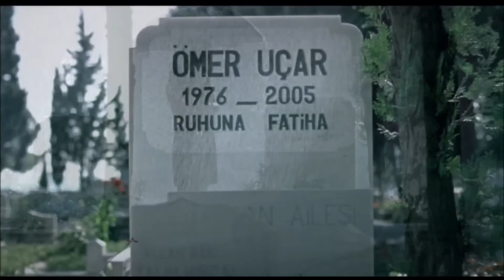Ezel Teaser 2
Yapım: Ay Yapım
Yapımcı: Kerem ÇATAY
Senaryo: Kerem DEREN & Pınar BULUT
Yönetmen: Uluç BAYRAKTAR

OYUNCU KADROSU
Ezel: Kenan İMİRZALİOĞLU
Eyşan: Cansu DERE
Cengiz: Yiğit ÖZŞENER
Ramiz: Tuncel KURTİZ
Mümtaz: Beyazıt GÜLERCAN
Meliha: İpek BİLGİN
Ali: Barış FALAY
Bahar: Sedef AVCI
Şebnem: Bade İŞÇİL
Mert: Kemal UÇAR
Nükhet: Begum BENİAN